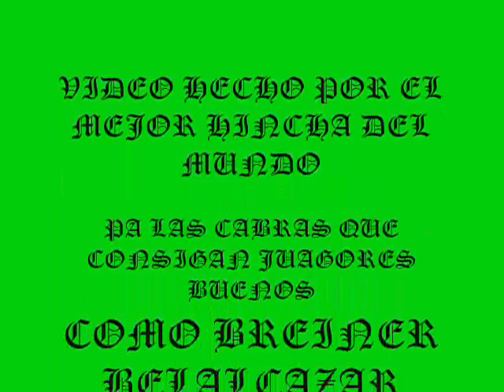GOLES BREINER BELALCAZAR LOS DOS MEJORES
SOLO CALI HPTAA DE ♥ SIEMPRE EN MI CORAZON ALEX DAVID CALDERON...RADICAL DE CORAZON